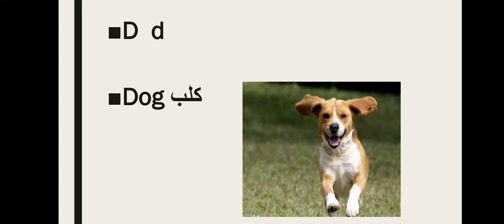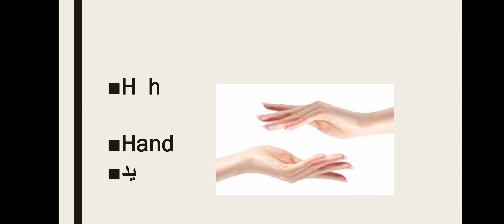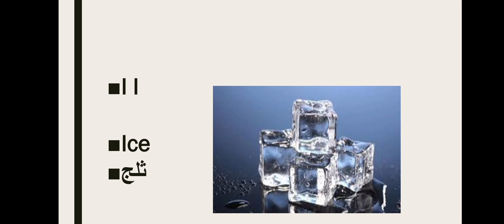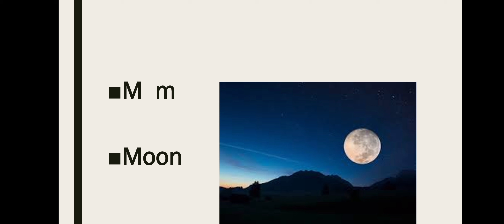English letters,English alphabet, part 1الحروف الانجليزية الجزء الاول